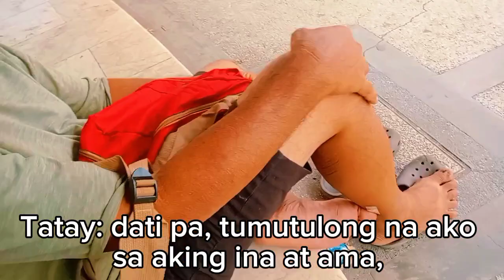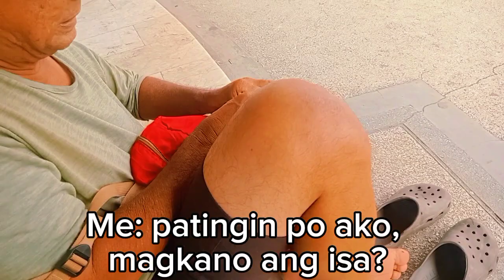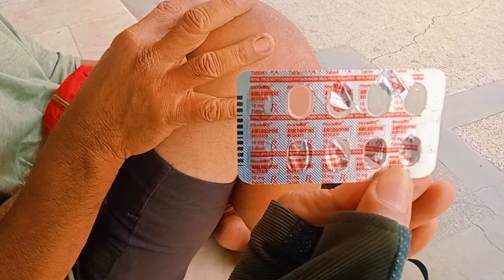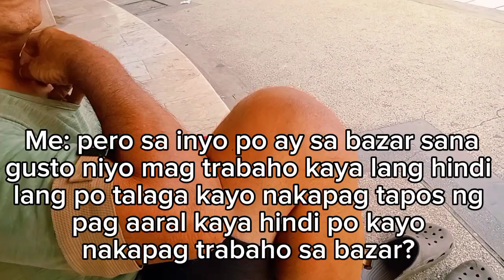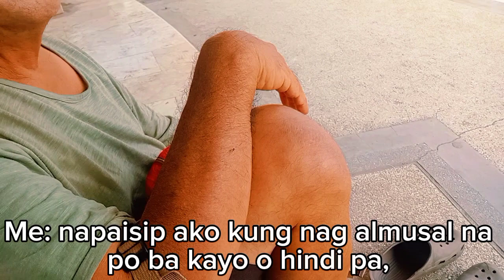‼️65 years old na Tatay na may mild stroke, pinipilit parin ang sarili na magbenta ng ice cream.